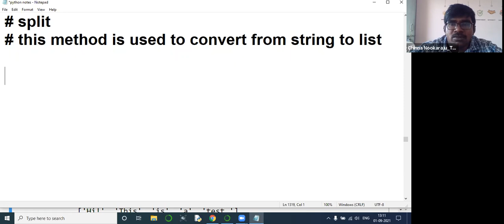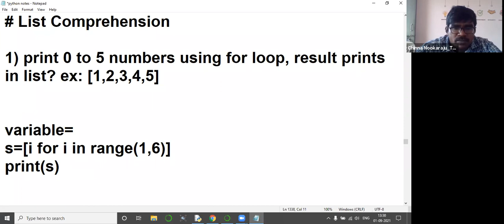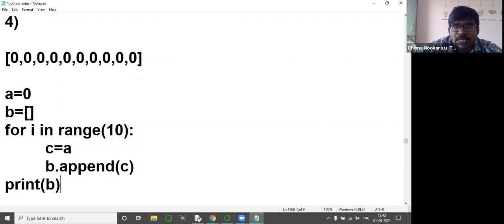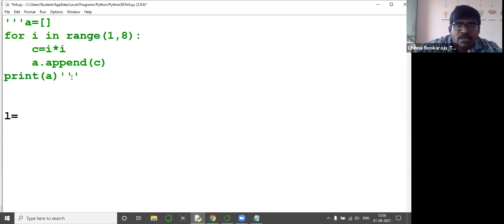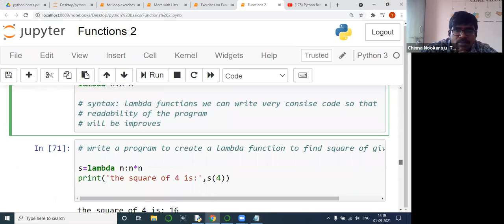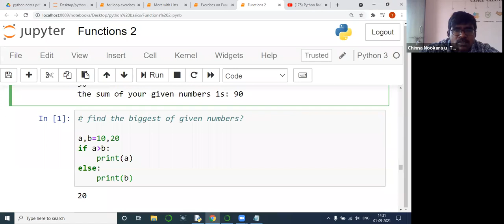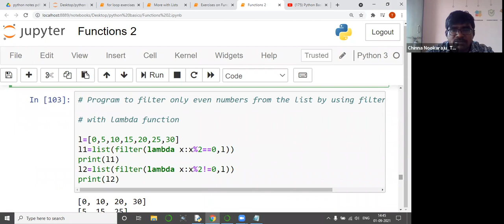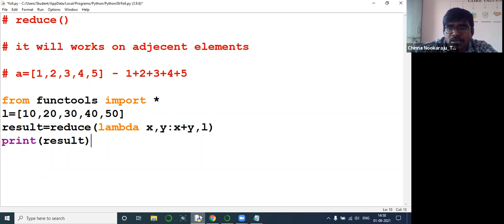Python 1st Sep,2021